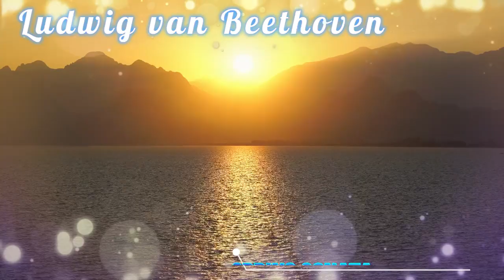Happy new year, Classical music【Handel,Beethoven,Mozart】幸せな年末年始に聴きたいクラシック【ヘンデル、ベートーベン、モーツァルト】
00:00 Solomon
 "The Arrival of the Queen of Sheba"/George Frideric Handel
02:56 Spring Sonata
 "Violin Sonata No. 5"/ Ludwig van Beethoven
34:33 The Marriage of Figaro/ Wolfgang Amadeus Mozart